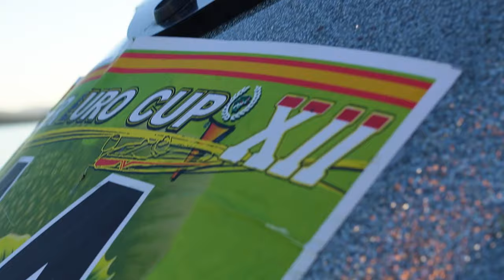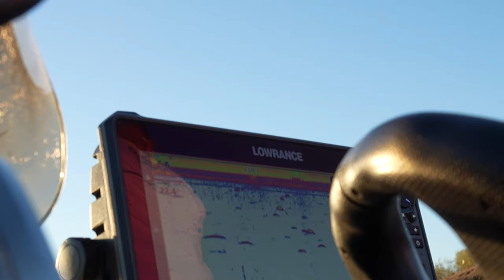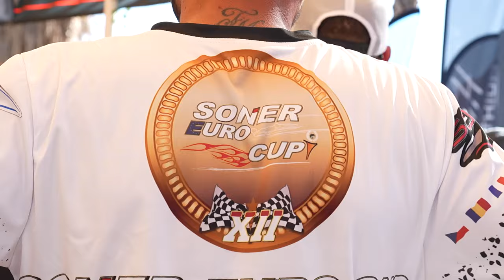VIDEO OFICIAL XII SONER EURO CUP 2023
Los pasados 23 y 24 de septiembre de 2023 se ha celebrado la XII Soner Euro Cup en el extremeño embalse de Orellana ( Extramadura -España)  con participación de los mejores pescadores de black-bass desde embarcación de  Europa llegados desde 7 países.
Los vencedores han sido los franceses Bastien Nicolay y Benjamin Da Costa con un pesaje total de 20,360 Kg   , segundos han sido el equipo polaco conformado por Tomasz Pawel  y Tomasz Andreszj  con un pesaje de 19,840 kg y terceros los españoles Javier Yubero  e Iván García   con un pesaje de 19,180 kg.
El equipo vencedor ha obtenido también el récord de pieza mayor de las doce ediciones de la Soner Euro Cup con un ejemplar de 3.070 kg!
Enhorabuena a todos los participantes.